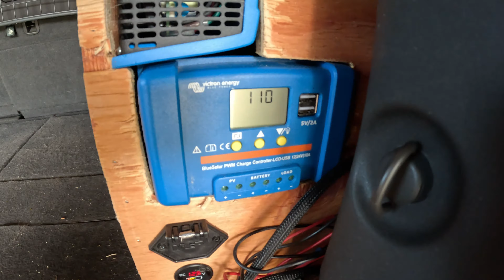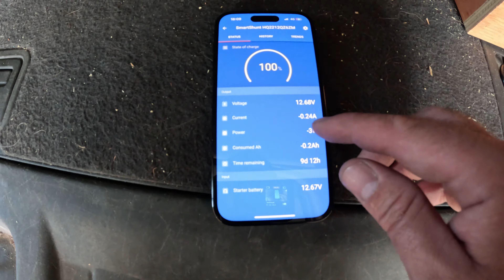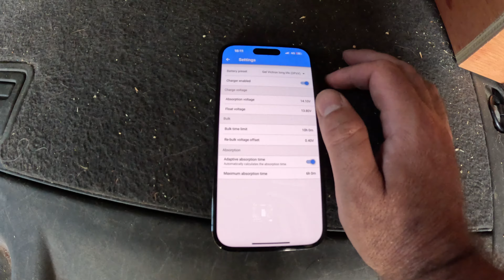Eagle Fishing och Leksands Maskinpartner utrustar fiskebilen!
Eagle Fishing och Leksands Maskinpartner utrustar fiskebilen med solcell, 12v DC-DC laddare och fjärrstyrd starthjälp.

Alla prylar som är med i videon finns att köpa på och på Leksands Maskinpartner i Leksand.